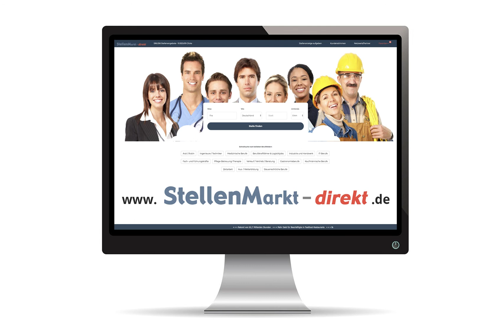Agrarwissenschaftler Vertrieb (m/w/d) in Dresden, gesucht:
Agricon ist ein familiengeführtes mittelständisches Unternehmen, das innovative Produkte und
Pflanzenbaustrategien für den Landwirtschaftsbetrieb entwickelt und umsetzt. 1997 gegründet, zählt
Agricon heute zu den führenden Anbietern für Digitalen Pflanzenbau in Mittel- und Osteuropa. Zur
Verstärkung unseres Teams suchen wir ab sofort einen:

Fachberater Sachsen (m/w)

Ihre Aufgaben
- Verkauf und Beratung digitaler Lösungen zur Grund- und N-Düngung sowie Pflanzenschutz
- Akquise von Neukunden und Betreuung von Bestandskunden
- Vorstellung und Netzwerkpflege auf Messen und Veranstaltungen

In Ihrem Vertriebsgebiet arbeiten Sie mit Regional- und Servicetechnikern zusammen und erhalten
Unterstützung durch ein zentrales Team von Agraringenieuren.

Als Ihre Stärken gelten
- abgeschlossenes agrarwissenschaftliches Studium oder vergleichbare Ausbildung
- fundierte Branchenkenntnisse
- selbstständige und eigenmotivierte Arbeitsweise in einem dynamischen Umfeld
- erste Erfahrungen im Vertrieb von Vorteil, aber nicht zwingend erforderlich
- Verhandlungsgeschick sowie ein verbindliches und sicheres Auftreten
- ausgeprägte Kundenorientierung

- ein modernes Familienunternehmen mit kurzen Entscheidungswegen in einem motivierten Team
- Vereinbarkeit von Beruf und Familie im Homeoffice
- regelmäßige fachliche und persönliche Weiterentwicklung
- leistungsorientierte Vergütung und Dienstwagen (auch zur privaten Nutzung)
- betriebliche Altersvorsorge

Haben wir Ihr Interesse geweckt? Dann freuen wir uns auf Ihre Bewerbung per Email unter Angabe Ihres

Bild: Adobestock